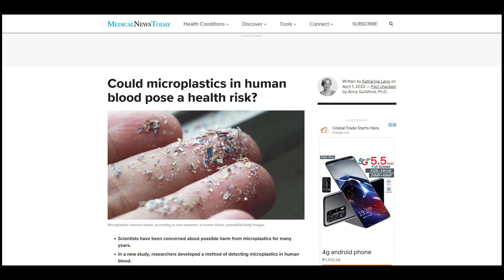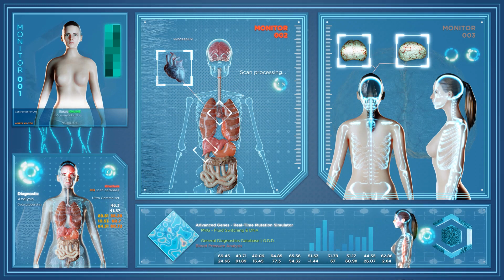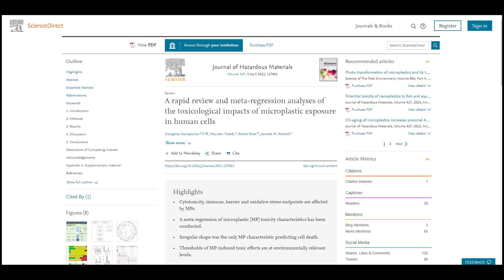Microplastics in Blood: Could It Affect Human Health?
microplastic blood, blood microplastic, medical research, research medical, microplastic human health, microplastic blood human health

New research discovered detectable levels of microplastics in human blood.